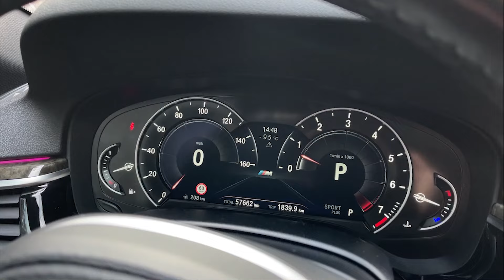Привез из Грузии BMW 5 500л.с и ПОЛУЧИЛ КУЧУ ПРОБЛЕМ! Нужна ли машина с пробегом? ОТЗЫВ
По РЕКЛАМЕ:
Хочешь стать блогером, развивать свой канал и зарабатывать с  помощью YouTube? Добавляйся в мой чат:

Отзыв от человека который привез машину БМВ 5 с пробегом из Гузии и получил много проблем в виде утиль.сбора, растоможки, дорогой логистики и других налогов. Стоит ли пригонять авто из другой страны для личного пользования? У нашего героя мощьная BMW 540i c пробегом в 50.000км